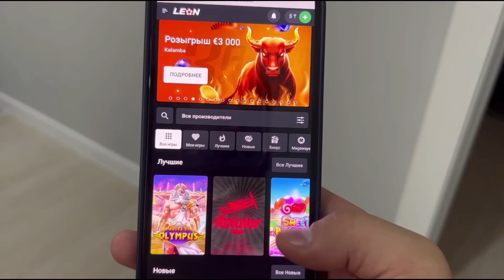Мына ойнды өті үшін железный сабр керек |Only UP